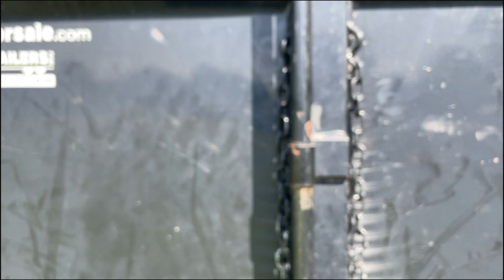Start to Finish Building Demolition